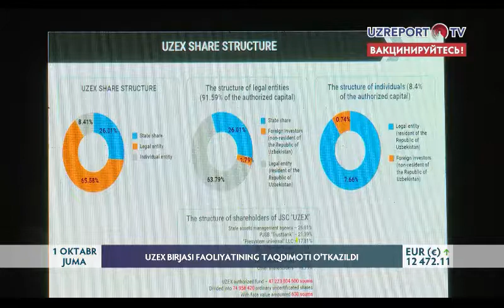Iqtisodiy forumda UZEX birjasi faoliyatiga bag‘ishlangan taqdimot o‘tkazildi